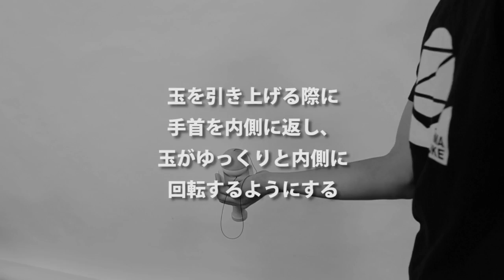ダウンスパイク（天中殺 ）- けん玉の技 | やり方＆コツ / Downspike - KENDAMA TRICKS TUTORIAL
ダウンスパイク（天中殺）/Downspike - KENDAMA TRICKS TUTORIAL
けん玉の入門トリック（技）のやり方＆コツ解説

【けん玉トリック（技）解説】
１．玉を下から上に引き上げるために、いったん膝をまげて、動きに溜を作る。

２．玉を引き上げる際に手首を内側に返し、玉がゆっくりと内側に回転するように。

３．肩の高さくらいまで玉を上げ、穴の位置をよくみる。玉が頂点にきたとき、穴が上を向いているのがベスト。

４．玉の穴をめがけて、けんを上から下に突き刺しにいく。失敗をおそれず、思い切って振り抜く。さした後は玉が抜けないように手首をひねってけん先を上に向ける。完璧なタイミングで入ると、いい音がして気持ちいい！